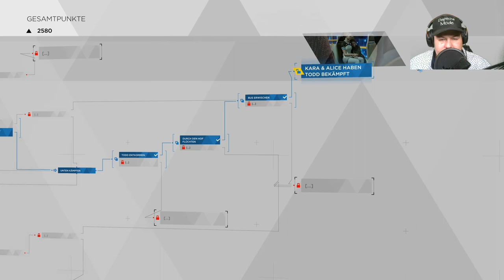Lets Play - Detroit Become Human - Deutsch/German - Folge 03 | Detroid becom human